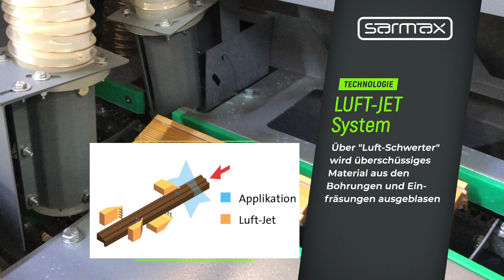SARMAX Q-BASE Flutanlage für Holzfensterbeschichtung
Maschinen, Holzhausbau, Beschichtungs- Trocknungsanlagen, Schleif- und Bürstmaschinen. Flutanlagen, Imprägnier- und Streichautomaten. Q-BASE,